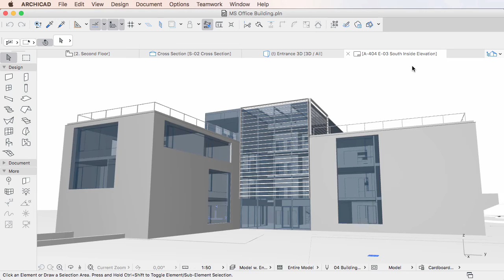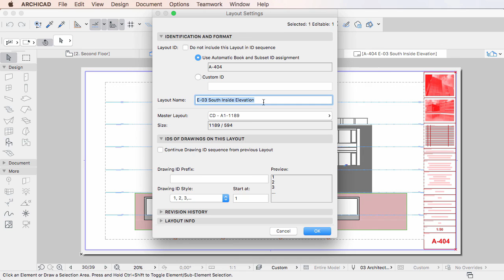TAB Titles and Icons in ARCHICAD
This video clip explains what information the Titles and Icons of TABs carry in ARCHICAD 20.